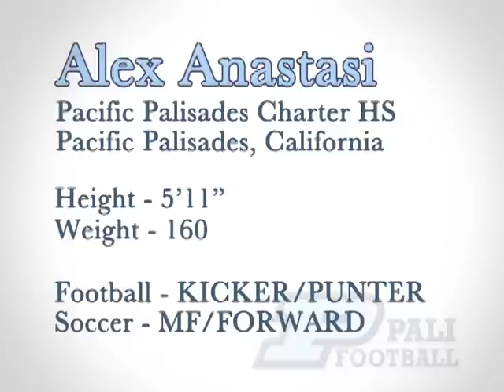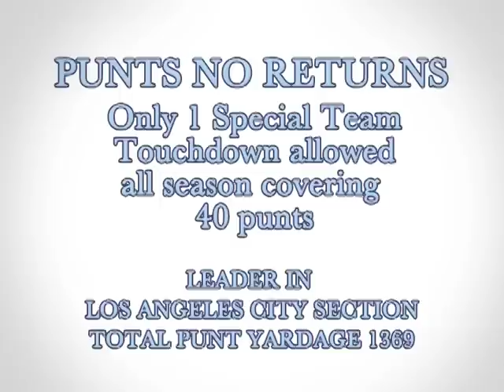Alex Anastasi - Kicker/Punter Reel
#23 Pali Kicker/Punter